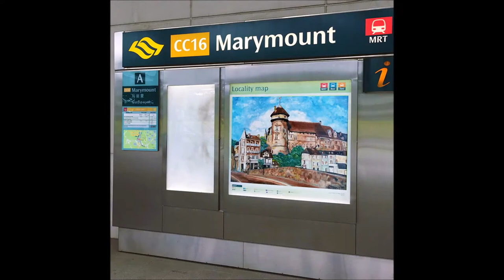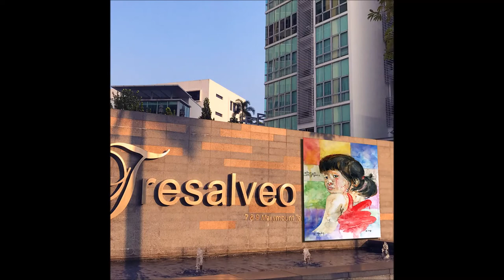Modest Arts Exposition virtuelle "Sur les murs" Singapour 2018